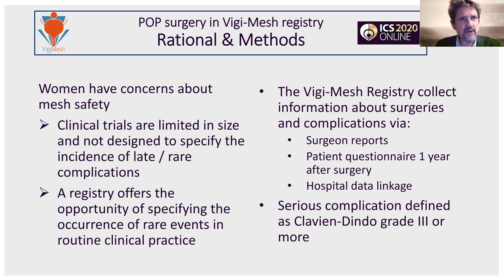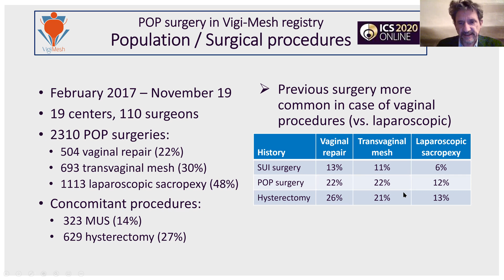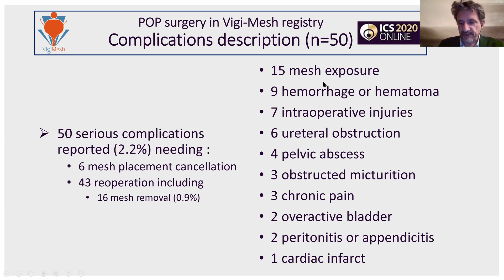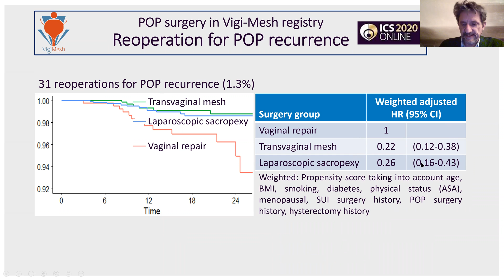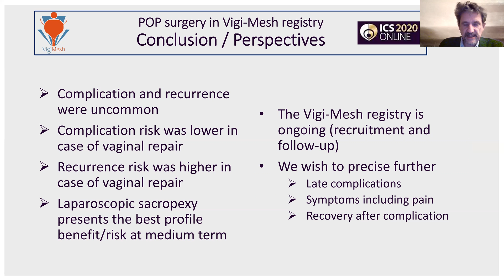#63 Complication, revision and perceived health after pelvic organ prolapse surgery. Prospective...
Complication, revision and perceived health after pelvic organ prolapse surgery. Prospective medium-term results for 2,340 women participating in the VIGI-MESH register

Pelvic organ prolapse is a frequent situation which leads in 19% of cases to surgical treatment [1]. Information about the risk of complications and recurrence is essential to help women and surgeons in choosing the best surgical procedure. This information comes from the surgeon's experience and clinical studies. However, clinical studies (or the surgeon's experience) may be limited in the number of patients observed, which does not allow rare events to be collected.
The VIGI-MESH registry aims are to collect the surgical activity for the treatment of pelvic organ prolapse (POP) in several surgical centers and to monitor complications, surgical revisions and women perceived health [2].
Here we report the first medium-term results of our registry.